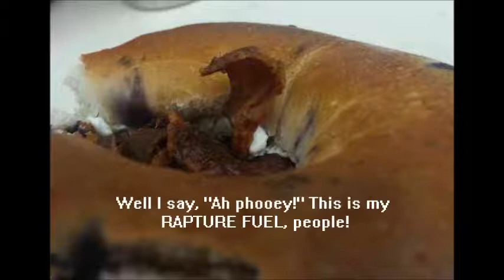Rapture this month (September). Cobra bacon. ?!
Cobra bacon, good times